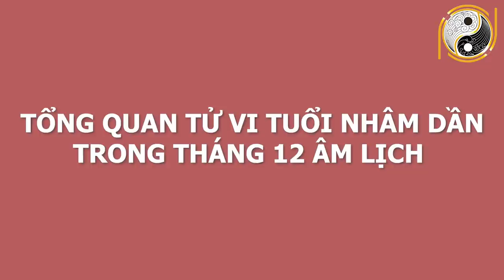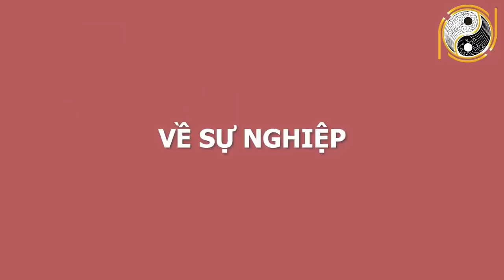Tử Vi Tuổi NHÂM DẦN 1962 Tháng 12 ÂL Không Trúng Số Cũng Có TIỀN TỶ TRONG TAY, Giàu Sang Vô Đối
01. Linh phù giải hạn
02. Hồ lô hóa giải Ngũ Hoàng
03. Mai Hoa Phú Quý
04. Gương bát quái tinh cầu
05. Kim bài thái tuế 2023
06. Vòng tam hợp Dần Ngọ Tuất
07. Vòng tam hợp Thân Tý Thìn
08. Vòng tam hợp Hợi Mão Mùi
09. Vòng Tam Hợp Tỵ Dậu Sửu
10. Bát bảo tâm kinh
11. Minh Quang pháp bảo cầu
12. Minh Quang pháp bảo lục giác
13. Tỳ Hưu Lộc Tài (Đồng)
14. Tỳ Hưu Khai Vận ( Bạch Ngọc)
15. Bách Niên Tụ Tài ( tụ tài lộc)
16. Song long ngọc ấn ( ấn thăng quan)
17. Kim bài ngũ Lộ Thần Tài
18. Hồ lô bình an ( treo xe)
19. Móc khóa văn xương
20. Ống bút văn xương gỗ đào
21. Bút văn xương gỗ đào
22. Bút văn xương gỗ đào nhỏ
23. Hoa mai kim tiền ( mạ vàng )
24. Các vật phẩm phong thủy khác Tử Vi Tuổi NHÂM DẦN 1962 Tháng 12 ÂL Không Trúng Số Cũng Có TIỀN TỶ TRONG TAY, Giàu Sang Vô Đối.
Qúy vị và các bạn thân mến trong chương trình hôm nay, kênh Phong Thủy Gia Cát và thầy Gia Cát sẽ chia sẻ đến anh chị vận trình công danh, sự nghiệp, tài lộc của những gia chủ tuổi Nhâm Dần sinh năm 1962. Tháng 12 này, Nhâm Dần sẽ gặp những chuyện gì tốt? Cần tránh mắc những sai lầm nào để cuộc sống nhẹ nhàng, tích cực hơn? Mời quý anh chị cùng theo dõi hết video này nhé!